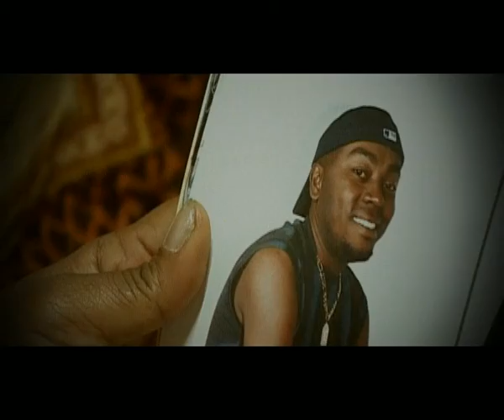MAC DONALD - zaho mbola tia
Hajaniaina RALAIMAMPIANINA a dirigé la réalisation de ce clip vidéo "zaho mbola tia", nous remercions MAC DONALD pour sa confiance.
(Aina Ralai - propriétaire du label Xmind, fondateur de nyetodago / vidéo disponible sur aina-ralai.com)